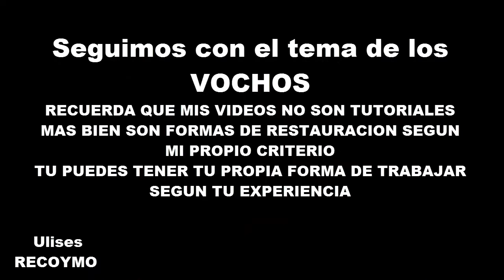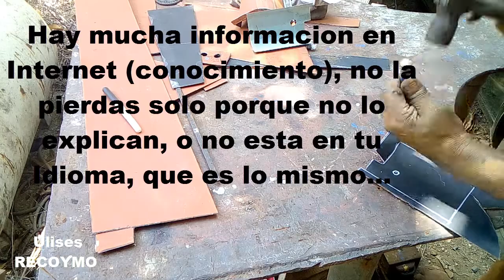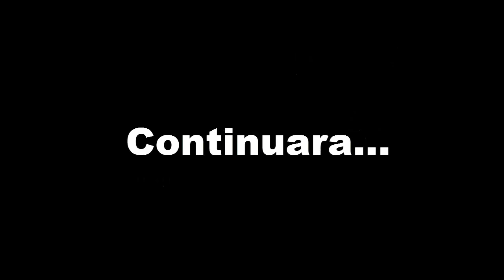Capitulo 3 COMO RESTAURAR poste de VOCHO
COMO RESTAURAR poste de VOCHO (pato a patito) Creo que mas depatito seria terminar hasta NAVIDAD, y de todas maneras no aprenderás si tu no lo quieres o te formas barreras que te mantienen estático, creyendo que solo escuchando la palabra que te ordena ejecutar cierta orden, es y sera la forma en que tu cerebro asimile cierta información. LA MEJOR FORMA DE APRENDER ES COPIANDO, Y PARA COPIAR HAY QUE VER LO QUE QUEREMOS REPLICAR Y MEJORAR SI ES POSIBLE